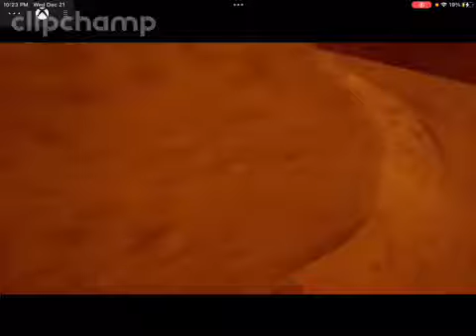Cuphead Gaming plays hide and seek